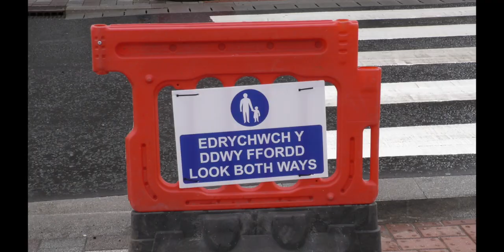Kingsway two-way traffic re-opened.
It's been a long wait for the switch to take place after contractors went bust and coronavirus hit construction. The Kingsway in Swansea has re-opened to two-way traffic again for the first time in years. On Sunday, July 26, after a couple of weeks of night time closures to finish the final adaptations to the new traffic system, The Kingsway opened to two-way traffic again.